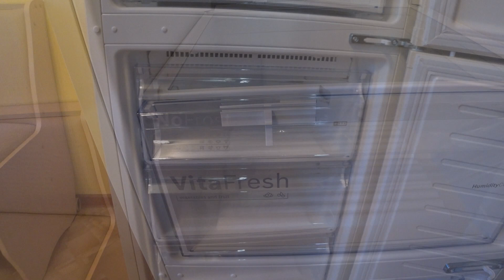ПОКУПКИ для КУХНИ из ФИКС ПРАЙС✦КУПИЛА НОВЫЙ ХОЛОДИЛЬНИК BOSCH✦МОТИВАЦИЯ на УБОРКУ✦1 СЕНТЯБРЯ 2020